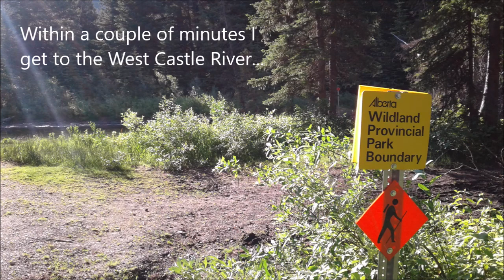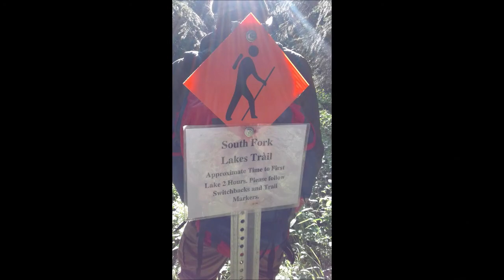Southfork Mountain - Castle Wildland Provincial Park (Alberta, Canada)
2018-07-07 - Southfork Mountain (and Barnaby Ridge) are familiar to anyone that has skied or hung about Castle Mt. Resort as it is directly East of the resort and easily seen from the parking lot.

EDIT: in the video I incorrectly identified the lakes.  The first and biggest one is actually Barnaby Lake (not Lower Southfork Lake) and the upper two are Lower Southfork Lake and Upper Southfork Lake (not the Upper Southfork Lakes).

The hike starts with a necessary fording of the West Castle River.  Luckily the river was just above my knees.  This is followed by a STEEP hike into the forest and up a set of switch backs.  Eventually this leads into a hanging valley where the three lakes are situated.  The summit is a relatively short steep hike and scramble from the two Southfork Lakes and offers a nearly 360 degree view of surrounding peaks.

which includes a description for Barnaby Ridge if you choose to extend your trip.